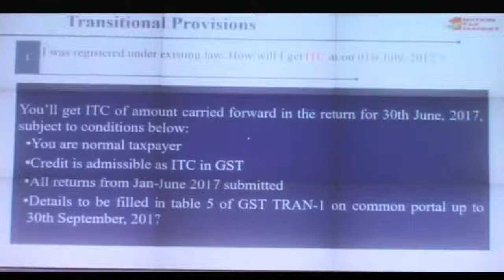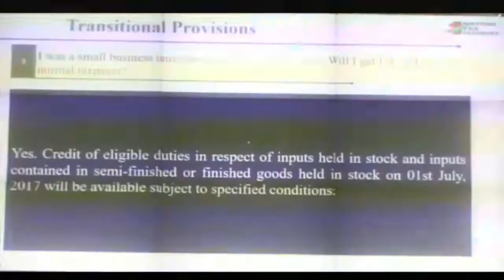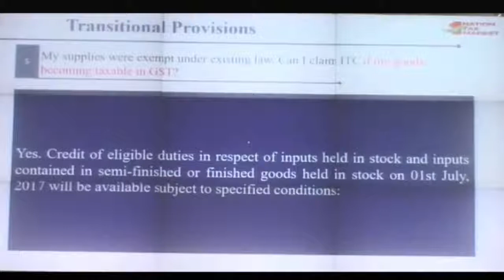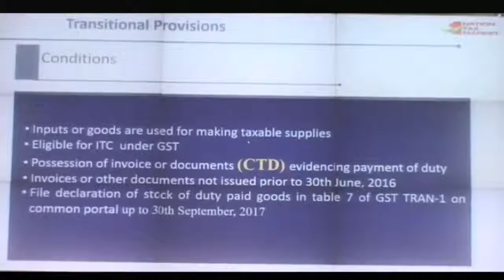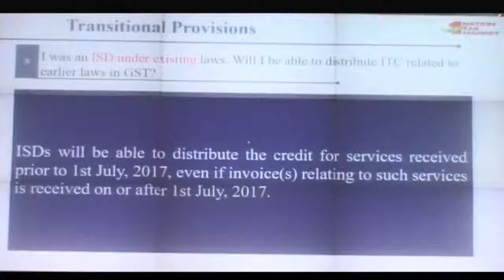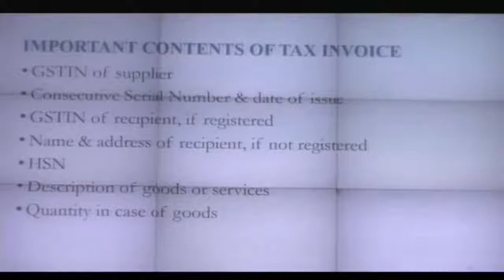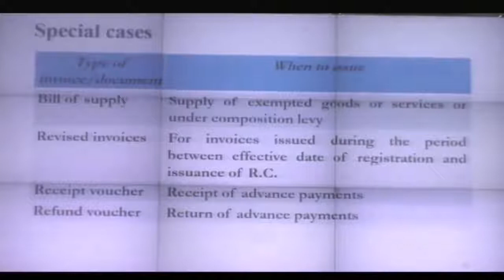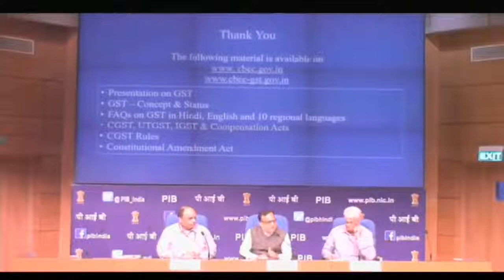GST Class in Hindi by Revenue Secretary, Dr Hasmukh Adhia. Part 2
GST all Questions and their Answers in Hindi . Class 2 is for GST Transition and Invoicing.

Date of Created on 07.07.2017